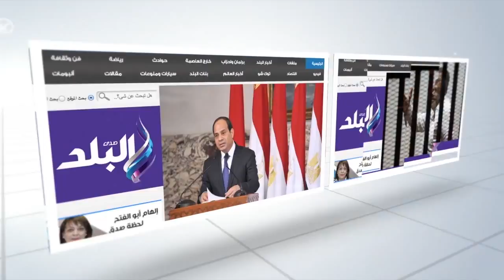صدى البلد | بدء توافد الناخبين على لجان رفح والشيخ زويد